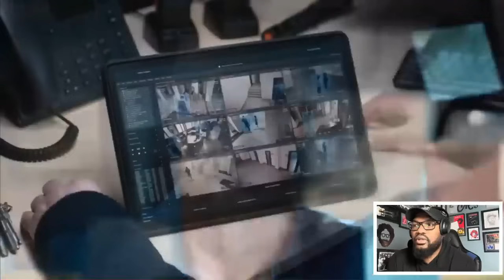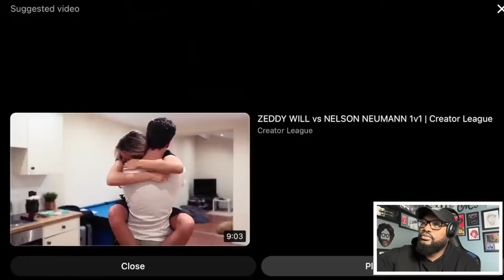Porch Pirate Steals From Navy SEAL, Learns Costly Lesson